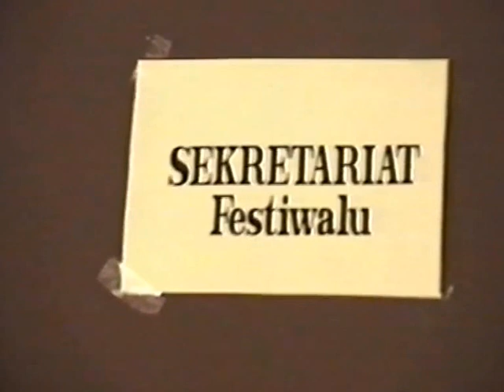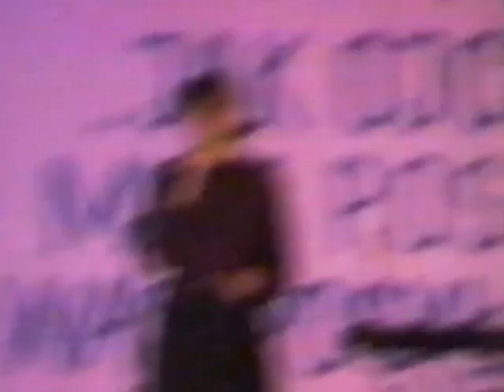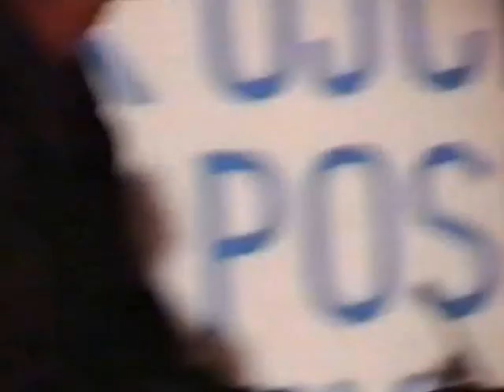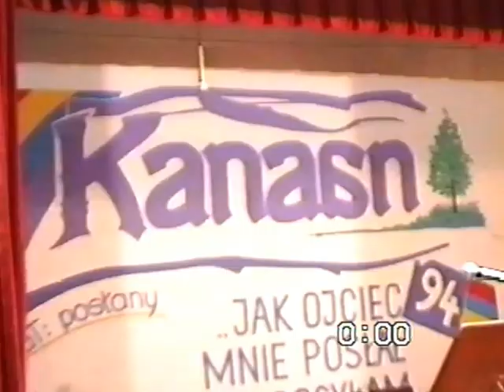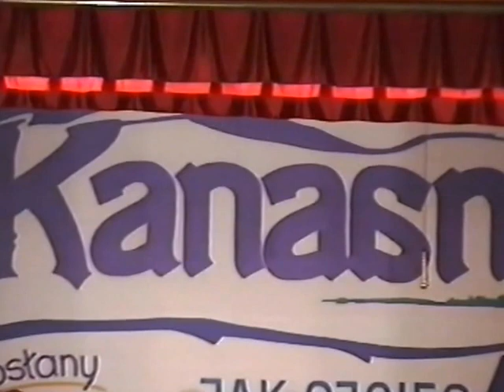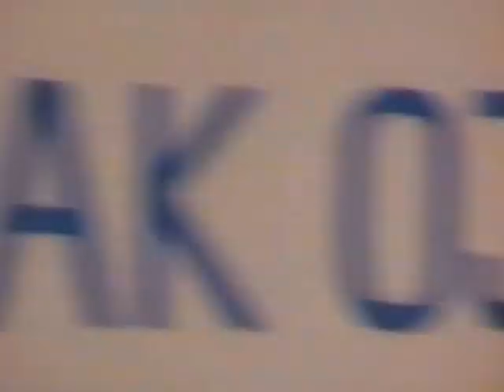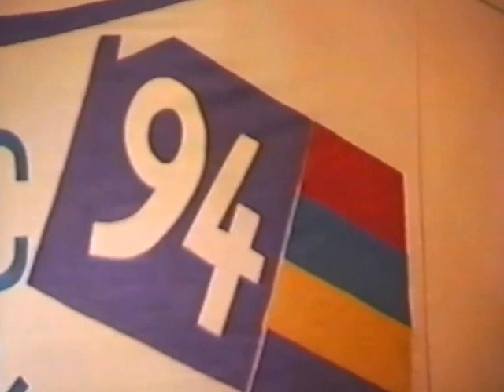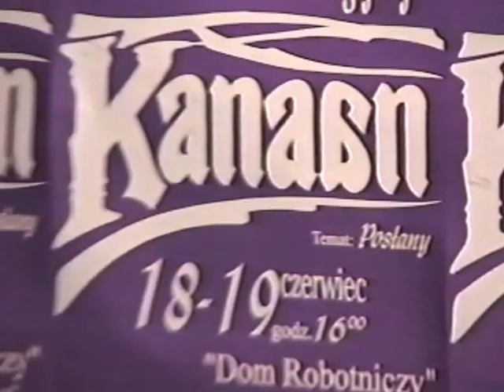Kanaan 1994 III Festiwal Piosenki Religijnej w Czerwionce-Leszczynach